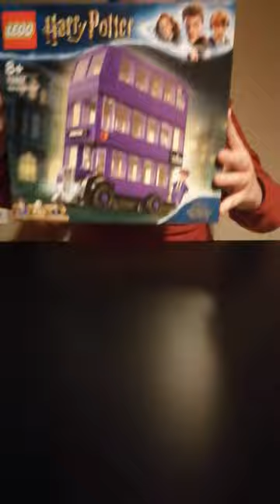Le magicobus Harry Potter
salut,
j'espère que cette video vous fera plaisir dans le monde d'harry Potter.
liker et abonné vous
à très bientot